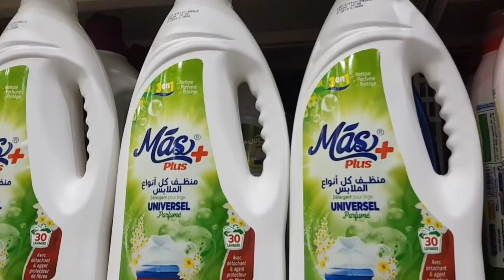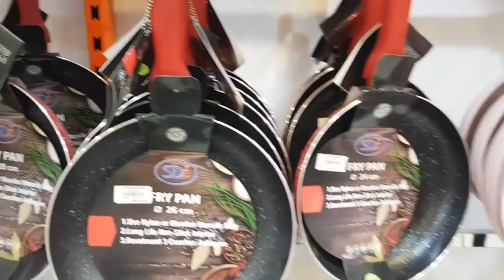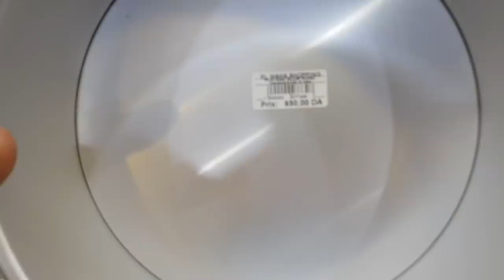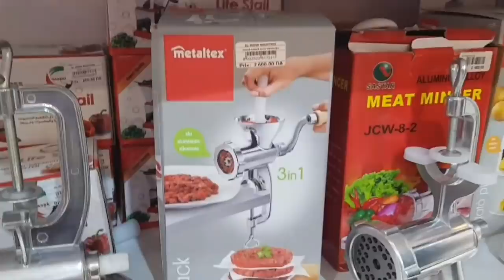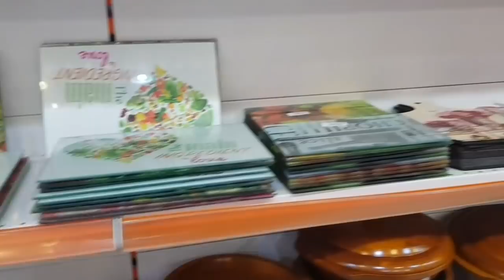اين انتم عشاق الاواني المنزلية؟اجوبة على اسئلتكم وين جاية سوبيرات الي رحت ليها ؟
من اجل الاعلانات والتعاملات التجارية تواصلوا على هذا الايمايل